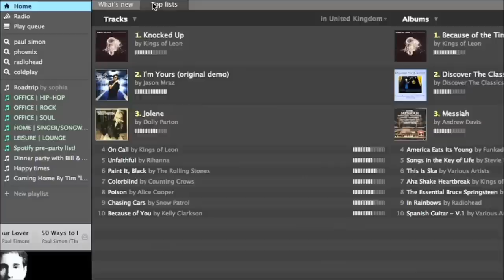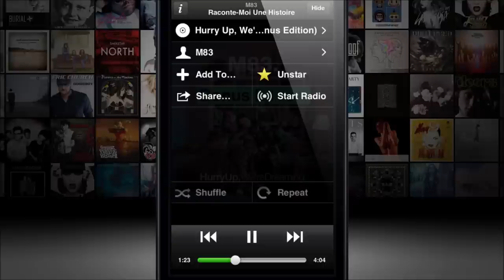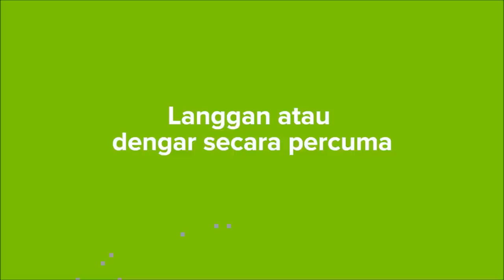Bersama Spotify - Penyedia Perkhidmatan Muzik Berasaskan Awan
Spotify telah dilancarkan pada awal minggu ini, membolehkan para pengguna tempatan untuk menikmati perkhidmatan muzik berasaskan awan secara percuma pada desktop mereka, ataupun turut sama menikmati ia pada peranti mudah-alih melalui pilihan Spotify Premium pada harga RM14.90.